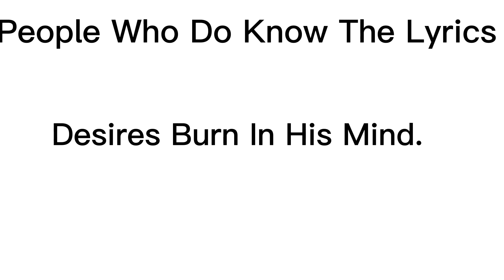People Who Don't Know The Lyrics:😁,People Who Do Know The Lyrics:😧